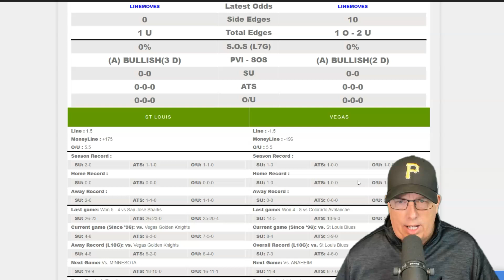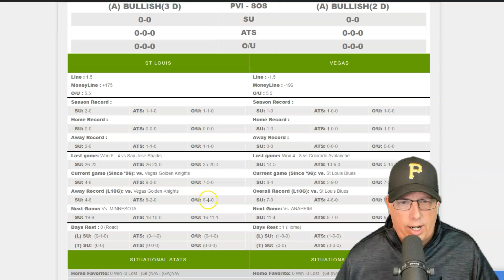St Louis Blues vs Vegas Golden Knights Prediction 10/11/24 - Let's Cash it!